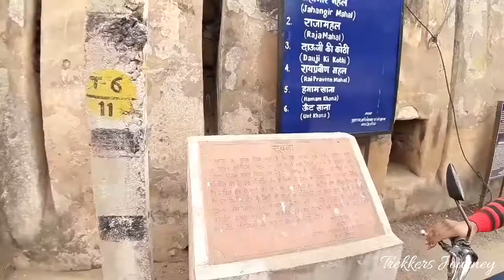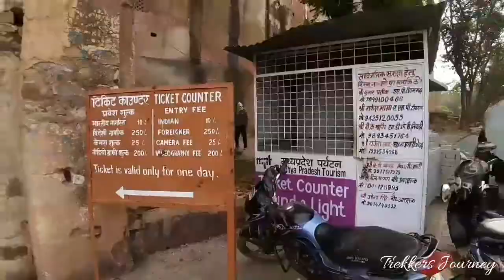ओरछा किल्ला मध्य प्रदेश Orchha Fort MP Part 1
Orchha Fort Part 1
कैसे पहुंचा जाए-
वायु मार्गः ओरछा का नजदीकी हवाई अड्डा खजुराहो है जो 163 किमी. की दूरी पर है। यह एयरपोर्ट दिल्ली, वाराणसी और आगरा से नियमित फ्लाइटों से जुड़ा है.
रेल मार्गः झांसी ओरछा का नजदीकी रेल मुख्यालय है. दिल्ली, आगरा, भोपाल, मुम्बई, ग्वालियर आदि प्रमुख शहरों से झांसी के लिए अनेक रेलगाड़ियां हैं. वैसे ओरछा तक भी रेलवे लाइन है जहां पैसेन्जर ट्रैन से पहुंचा जा सकता है.
सड़क मार्गः ओरछा झांसी-खजुराहो मार्ग पर स्थित है. नियमित बस सेवाएं ओरछा और झांसी को जोड़ती हैं. दिल्ली, आगरा, भोपाल, ग्वालियर और वाराणसी से यहां से लिए नियमित बसें चलती हैं.
झांसी से महज 16 किलोमीटर दूर ओरछा महलों, मंदिरों और बेतवा नदी के लिए जाना जाता है. ग्‍वालियर से इसकी दूरी 120 किलोमीटर है. कभी बुंदेलखंड की राजधानी रह चुकी यह जगह आज छोटा सा शहर है.
शहर के संपन्‍न सांस्कृतिक धरोहरो को देखना एक अलग ही अनुभव देगा. ओरछा के महल के किनारे से बहती बेतवा नदी को देखकर मन खुश हो जाएगा. यहां का मुख्‍य आकर्षण जहांगीर महल, राजा महल स्‍टैंड, परवीन महल, चतुर्भुज मंदिर, लक्ष्‍मी नारायण मंदिर और हनुमान मंदिर है.